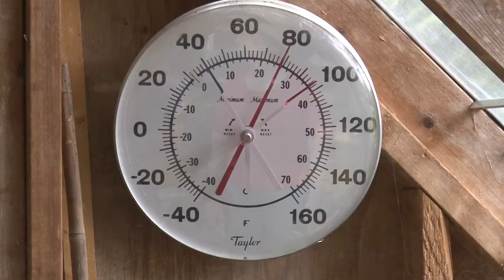A Walk in the Garden with Liz Davey - Episode 121